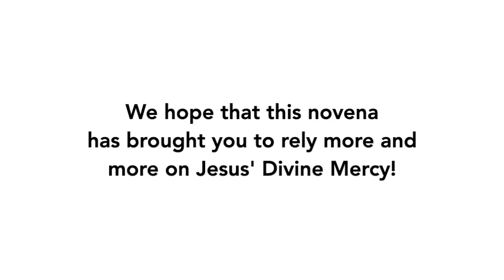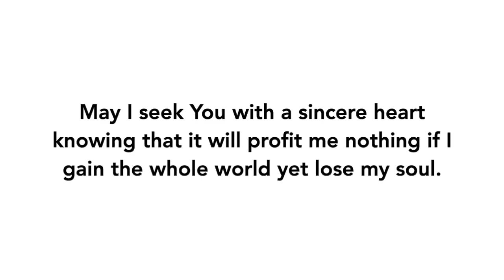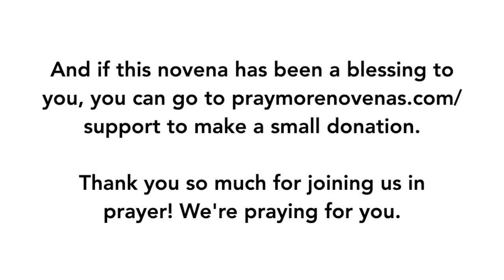Final Prayer - Divine Mercy Novena | 2022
Join us in praying the Divine Mercy Novena!